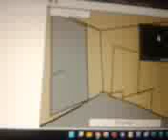hadifadamwiki.mp2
This my first time publishing my old samsung phone with MMS vdeo, Since the video is at low qualified, it means it is used to send videos to MSM messenger (yeah, that is really old social media that my mom used many years ago)
And even this was recorded yesterday when my best cousin @AndrejusDovidaitis left the country, so i darkened my room so it doesn't show my object